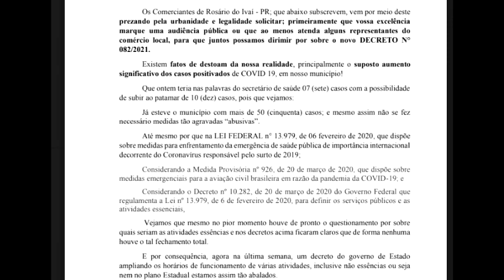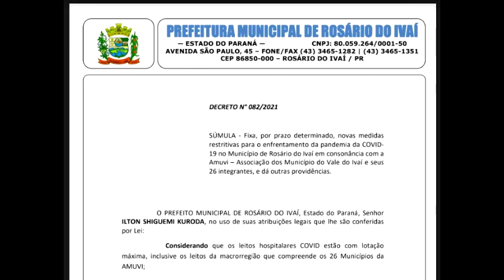ROSÁRIO Lockdown do prefeito Kuroda gera revolta de comerciantes